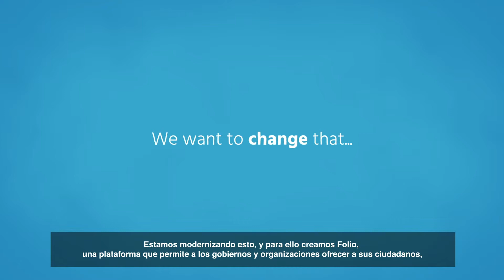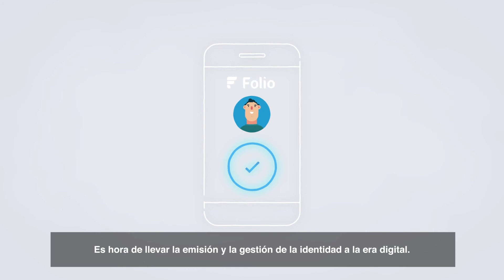Resumen de la Emisión de Identidad en Folio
Folio es una plataforma modular de identidad digital que permite a los gobiernos, empresas y consumidores construir una solución de identidad eficaz, que cubra la verificación de identidad, la emisión de identidad digital y los servicios de registro de ciudadanos.

Nuestra solución de emisión proporciona una herramienta simple y segura para la distribución de identidades digitales directamente a los teléfonos inteligentes de los destinatarios. Ya sea que se trate de licencias de conducir, pasaportes, documentos de identidad nacionales o tarjetas de membresía, Folio puede entregar credenciales con nuestra herramienta de emisión totalmente personalizable.

Obtenga más información sobre nuestros servicios y solicite una demostración